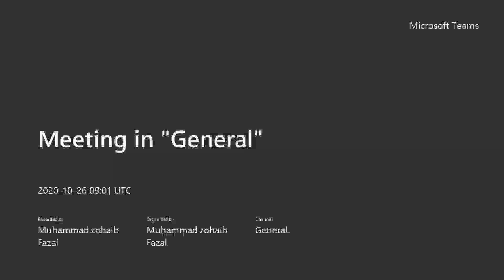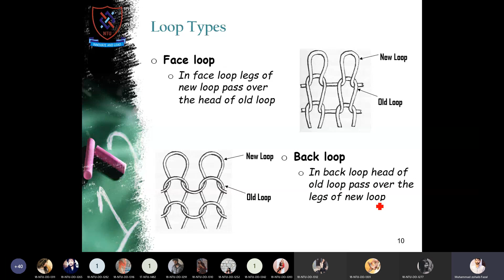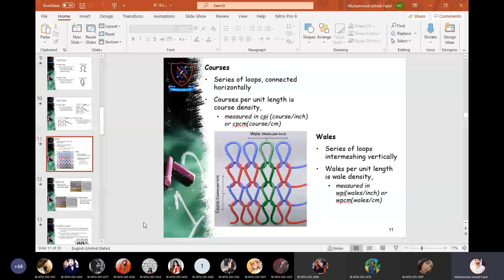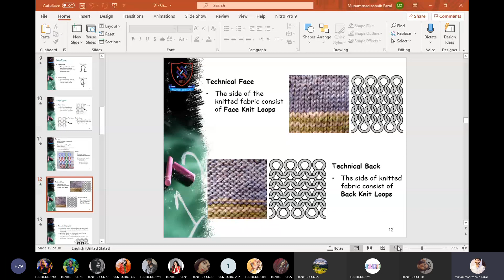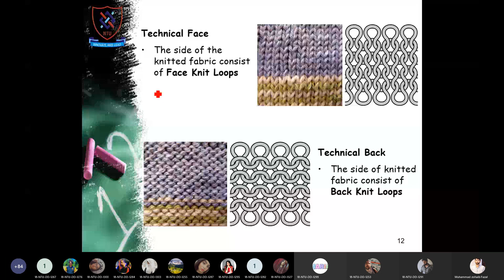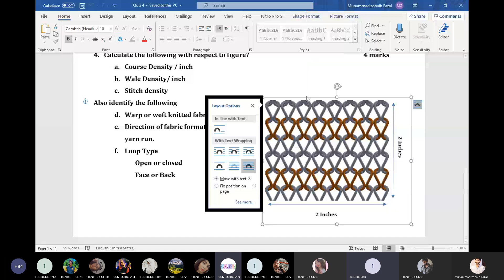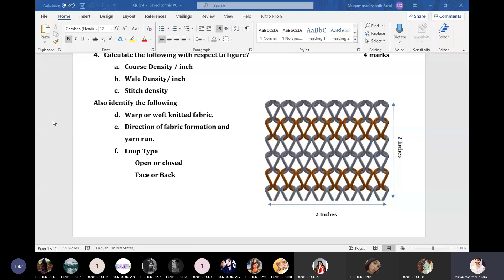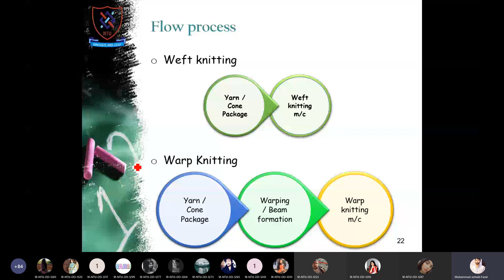Lecture 3, Knitting Basics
An introduction to basic terminologies of knitting.